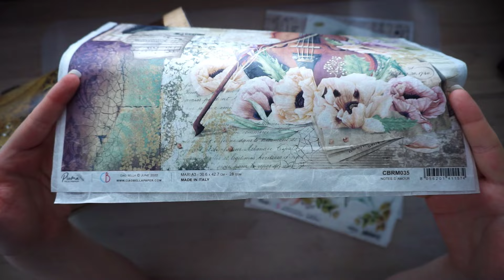Vintage jewelry chest; Handmade wooden makeup storage; DIY upcycled furniture; Romantic home decor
Hello, everyone! For today's tutorial, I chose this stunning upcycling project. I got this chest at the local flea market and have been wondering what to make of it for a while now. A few days ago I got an idea and there it is! Not only that, but it also sold pretty quickly! I can never stop thanking everyone, who chooses my art! As usual, all the items used in the video are listed in the description! It’s the perfect piece to use for your themed home decor! 🎨 🏡
→ Etsy Shop
→ Link to current items on SALE
 Mediums used in the video:
- White paint - Lingocolor Chalk paint
- Express glue - Ponal
- Air drying clay - Eberhard Faber
- Matte Varnish and glue - Art potch
- Mould green antique powder - Cadence
- Light cinnamon matt acrylic paint - Cadence
- Brown finishing wax - Pentart
- Gold metallic wax - Pentart
- Antique gold antique paste - Pentart